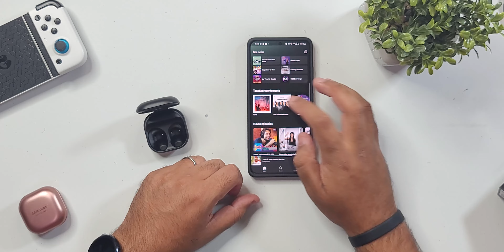Galaxy Buds Pro - Unboxing e primeiras impressões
PRODUTOS QUE USO E INDICO:
► CASES
Case Spigen Rugged Armor Para Galaxy S20
Case Spigen Rugged Armor Para Galaxy S20 Ultra
Case Original Liquid Crystal Note 10+ Plus
Capa Galaxy S10 Rugged Armor
Galaxy Buds (Frete Grátis)

► CASA INTELIGENTE
Echo Show 5 - Smart Speaker com tela de 5,5
Echo Show 8 - Smart Speaker com tela de 8" e Alexa
Fire TV Stick
Fire TV Stick Lite com Controle Remoto Lite por Voz com Alexa | Streaming em Full HD | Modelo 2020
Echo Dot (3ª Geração): Smart Speaker com Alexa
Echo Dot (4ª Geração) Smart Speaker com Alexa

► GADGETS
Xiaomi MI Band 5
Xiaomi Mi Box S 4K Android TV
Xiaomi Amazfit Bip Smartwatch
Amazfit GTR A1902

► SMARTPHONE
Xiaomi Redmi Note 9 128GB 4GB RAM
Xiaomi Redmi Note 8 4RAM 64GB Tela 6.3 Azul
Xiaomi Mi A3 64GB 4GB RAM Preto
Xiaomi Redmi Note 7 64GB 4GB RAM
Xiaomi Redmi Note 8 Pro 6 GB 128GB